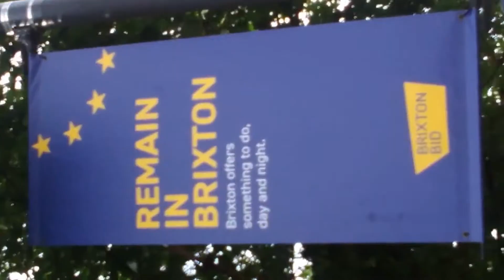IveeMay Googled 001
In the Community changes in the neighbourhood